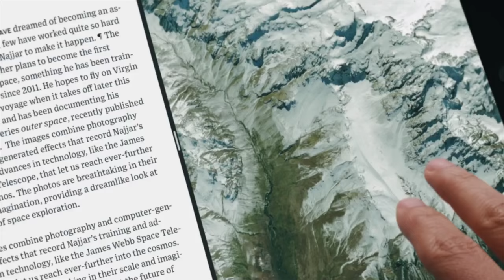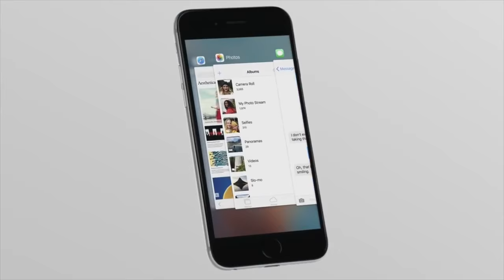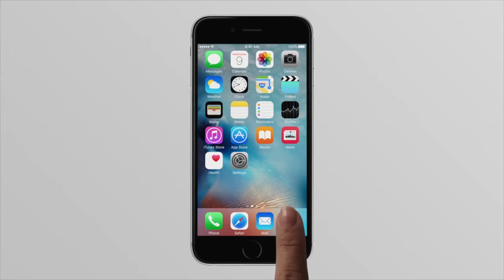Top 5 Apple Product Predictions For 2016